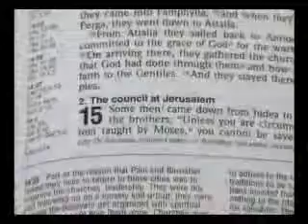Legliz la konfyans nan Bondye ansyen - dokimantè pati 1/3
Ki laj se konfyans nan Bondye a Otodòks?

Si ou se yon Lutheran, yo te relijyon ou fonde pa Martin Luther, yon ansyen-mwàn Legliz Katolik la, nan ane a 1517.

Si w fè pati nan Legliz la nan England, yo te relijyon ou ki te fonde pa wa VIII Henry nan ane a 1534 paske Pap la pa ta bay li yon divòs ak dwa a re-marye marye nou.

Si ou se yon Batis, ou dwe precepts yo nan relijyon ou a John Smyth, ki moun ki te lanse li nan Amstèdam an 1606.

Si ou se yon Methodist, yo te relijyon ou ki te fonde pa John ak Charles Wesley nan England nan 1774.

Si ou se yon Mòmon an (Sen Jou Sen Dènye), Joseph Smith te kòmanse relijyon ou nan Palmyra, New York, nan 1829.

Si ou mete ajenou devan ak Salvation Army la, rèd ou te kòmanse ak William Booth nan London nan 1865.

Si w fè pati nan youn nan òganizasyon relijye yo te ye tankou "Legliz nan moun Nazarèt la, pentkotist Levanjil," "Legliz sentete," oswa "Temwen Jewova yo," relijyon ou se youn nan santèn de sèk nouvo fonde pa moun ki nan san ane ki sot pase yo .

Si ou se Katolik Women, legliz ou pataje menm moun rich eritaj la apostola ak doktrinal kòm Legliz Otodòks la pou mil ane yo an premye nan istwa li, depi pandan premye milenè a yo te yon sèl ak Legliz la menm. Lamentably, nan 1054, Pap la ki nan lavil Wòm te kraze lwen kat lòt Patriarchates yo Apostolic (ki enkli ladan Konstantinòp, Alexandria, lavil Antiòch ak moun lavil Jerizalèm), pa fè koken nan Kwayans orijinal la nan Legliz la, ak konsidere tèt li yo dwe reusi. Se konsa, legliz ou a se 1,000 ane fin vye granmoun.

Si ou se Kretyen Òtodòks la, yo te relijyon ou te fonde nan ane a 33 nan Jezi Kris la, Pitit Bondye a. Li pa te chanje depi lè sa a. Legliz nou an se kounye a prèske 2,000 ane fin vye granmoun. Epi li se pou rezon sa a, ki ortodoks, se Legliz la nan apòt yo ak zansèt nou yo ki konsidere kòm vrè "yon sèl Sentespri Katolik ak Apostolic Legliz la." Sa a se eritaj nan pi gran ke nou ka pase sou bay pèp la jenn nan nouvo milenè a.